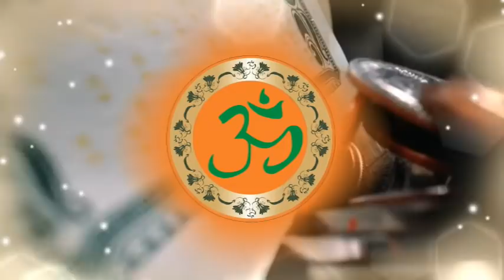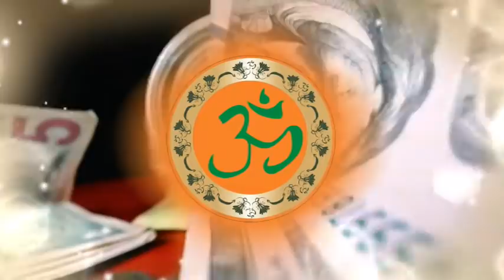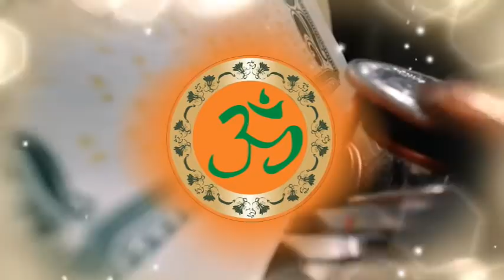Solfeggio music 紫氣東升・深層淨化磁場・讓金錢和機會自己找上門・ 財富顯化・釋放壓力・Deep Repair Clear Negative Energy・獲得財富・正面能量 Hz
本頻道音頻因經由特殊處理,以至下載後無法產生同樣效果,敬請線上聆聽

Solfeggio music
令人變美.改善人際關係.增強桃花運.增加財運.戀愛運.夫妻恩愛.
天天好運來.財富睡眠冥想.睡前冥想
獲得財富.改變負面磁場.獲得正面能量.潛意識力量

Attract money wealth~快速吸引金錢~財富願望實現
Purifies the accumulated negative energy!
Luck increased
Happiness comes in

財運音樂 吸引力法則 運財亨通 採用頻率震動
運氣加倍 足球 股票 跑馬 彩票

大開運、大強運、大金運
移除金錢障礙 豐盛金錢音樂
快速績效提升、業務發展順利吸引金錢
天降好運冥想音樂,迅速提升偏財運正能量
超強轉運招喚
財神加持財富冥想音樂
啟動財富正能量,宇宙就是提款機
30分鐘快速啟動財富冥想音樂
30分鐘快速財富上升波 正財運 正面能量提升
開啟金錢
開始富有
開始改變
改變
有錢

Purify space negative energy
Eliminate negative energy in the
Good luck! Good fortune, good fortune,
 savings, advancement, good luck,
protection of victory, prosperous business,
and good harvest!

宇宙の負のエネルギーを浄化する
環境の負のエネルギーを排除する
クリーンルーム
蓄財・出世・開運・勝利守護・
運気上昇！金運招福・金運向上・
商売繁盛・五穀豊穣に全て良し！

and good harvest!

부정적인 에너지를 제거
공간 부정적인 에너지를 정화
에 부정적인 에너지를 제거
행운을 빕니다! 행운, 행운,
 저축, 발전, 행운,
승리의 보호, 번영하는 사업,
그리고 좋은 수확!

温馨提示：

每天持续10~30分鐘
使用三至六个月
你的人生将会产生极大不同的转变
感恩宇宙的一切源头
感恩所有的光
感恩所有的能量

Thank universe
Thank light
Thank energy

ありがとうユニバース
ありがとう光
ありがとうエネルギー

ขอบคุณจักรวาล
ขอบคุณแสง
ขอบคุณพลังงาน